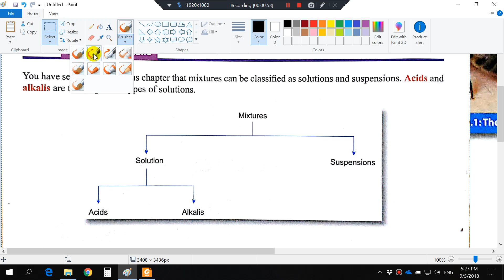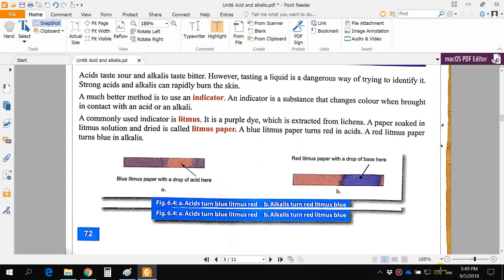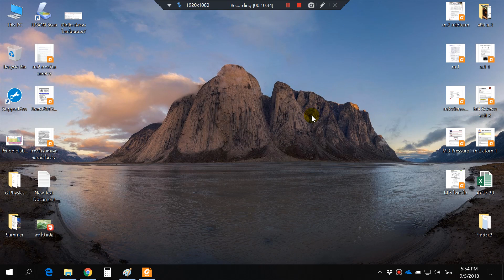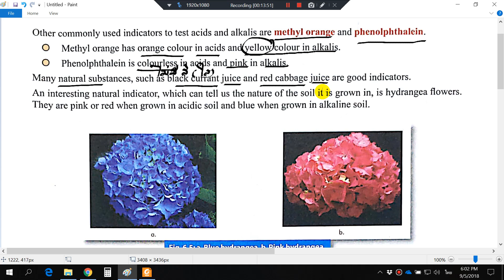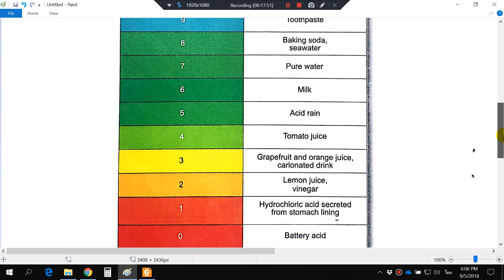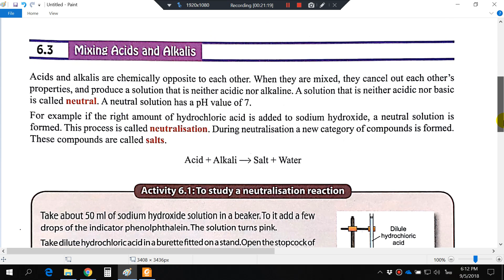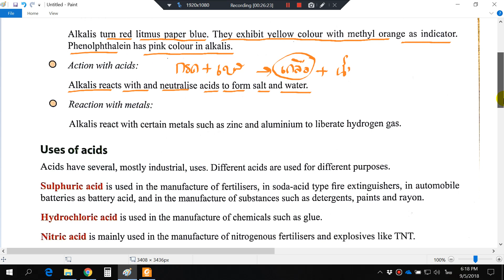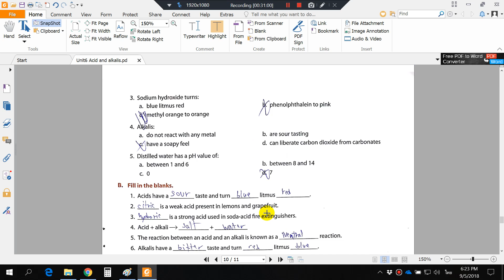M1 กรดเบส